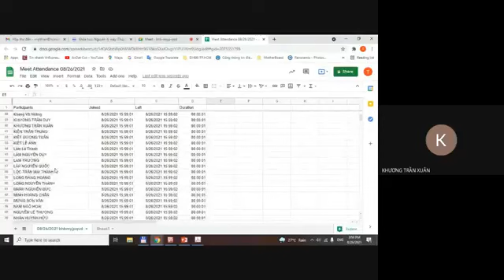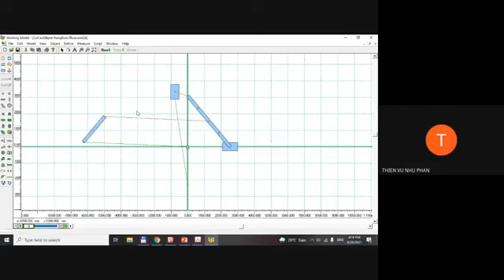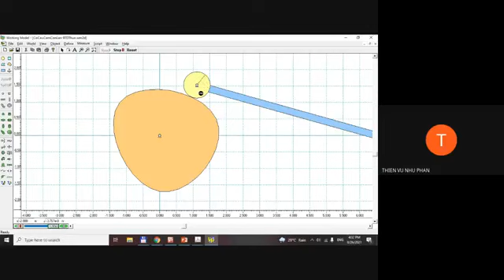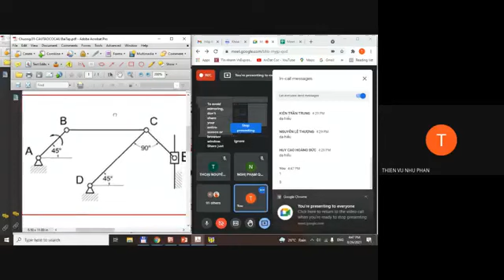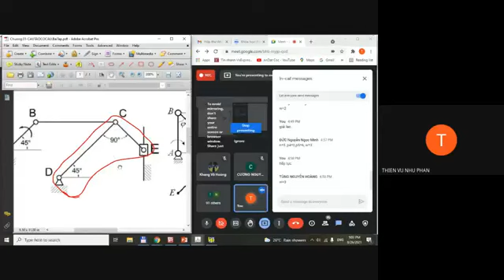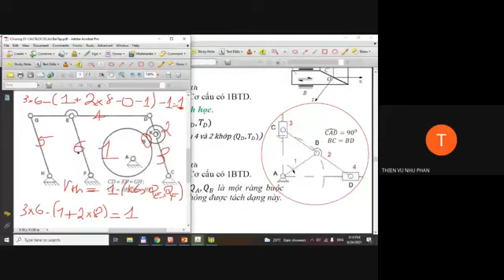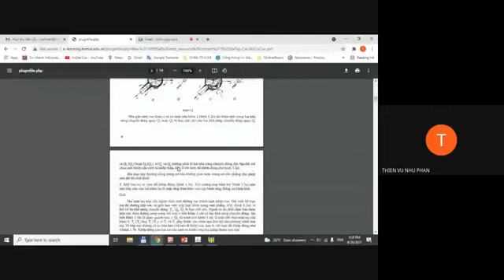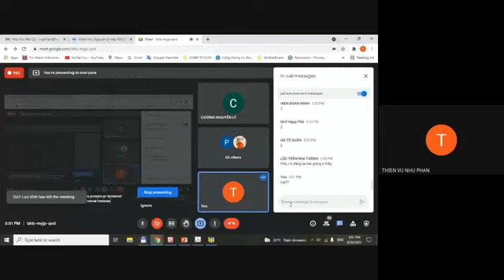Nguyên lý máy - Tuần 2 - Chương 1 (ThL): Cấu tạo cơ cấu